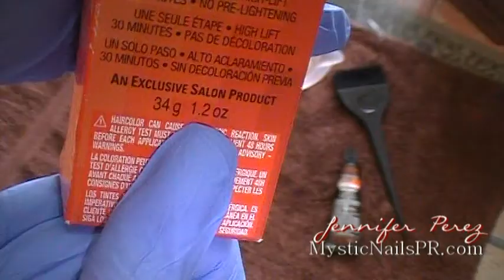Cabello Teñido Rojo Intenso SIN DECOLORAR :::... Jennifer Perez of Mystic Nails ☆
Cabello Teñido Rojo Intenso SIN DECOLORAR ☆ SUBSCRIBETE & Visítame ~ ¡Gracias! ♥ XOXO Jennifer Perez of Mystic Nails ☆

¡Gracias por compartir tu tiempo conmigo y por tu apoyo!  :::.. ☆

...::: ME PUEDES ENCONTRAR AQUI :::..

Recuerda subscribirte a mi canal, comentar y darme manitos arriba. XOXO Jennifer :)

☆▬▬▬▬▬▬▬▬▬ஜ۩۞۩ஜ▬▬▬▬▬▬▬▬▬☆­­
..::: MATERIALES UTILIZADOS :::...

(¸.❤•´ (¸.• ..::: Mystic Nails ~ Jennifer Pérez ~ Jenz Art Creations ::.. ¸.•*´¨)★

☆▬▬▬▬▬▬▬▬▬ஜ۩۞۩ஜ▬▬▬▬▬▬▬▬▬☆­­